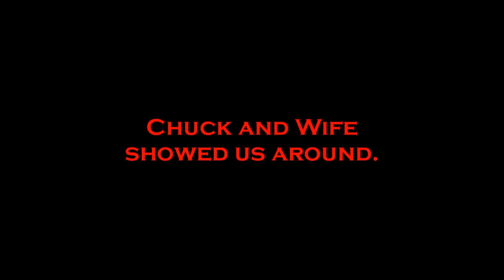Let's Drive to Baltimore (With Stuff at the begining)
More Home Videos!  YEAH!  Can you feel the heart destroying excitement?  CAN YOU?!